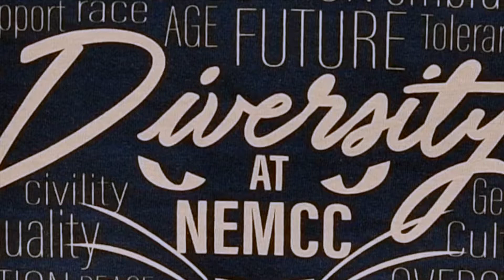Northeast celebrates its first Diversity Day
Northeast Diversity Committee chairperson Brenda Mayes and President Ricky Ford talk about NEMCC's first Diversity Day